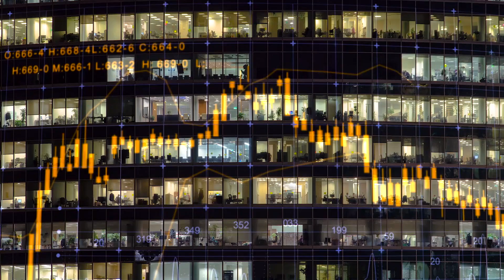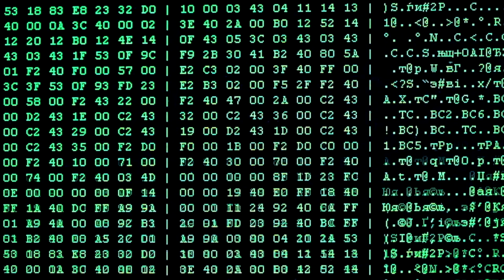Innover grâce à la gestion par le logiciel (En collaboration avec VMware & Lenovo)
Vous vous questionnez à savoir comment votre entreprise pourrait mettre sur pied son propre Cloud et ainsi devenir plus agile?

PCD Solutions en collaboration avec VMware a mis sur pied le Programme TechnoLab CONTINUUM afin de créer au Québec un véritable centre d'innovation dans le domaine de la virtualisation, de l'automatisation et du Cloud.

Ce centre, équipé des technologies de pointe et connecté aux principaux fournisseurs Cloud nord-américains, permet entre autre de démontrer et de simuler différents scénarios de solutions visant à mieux comprendre le fonctionnement des solutions VMware SDDC (Software-Defined Data Center) tels que vSAN, NSX et la suite vRealize.

Également, sur le plan des infrastructures TI avec Lenovo, il couvre la toute nouvelle gamme de systèmes convergés ThinkSystem SR.